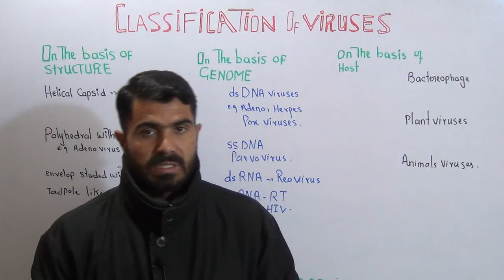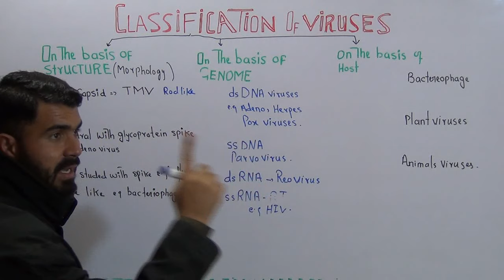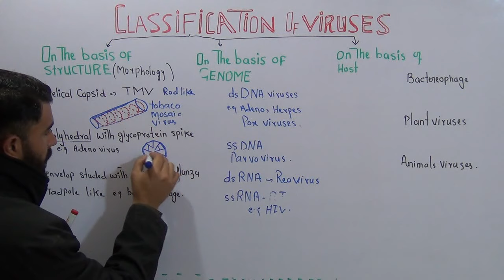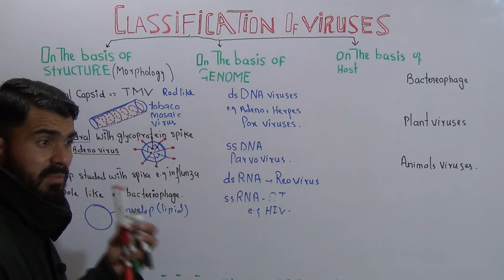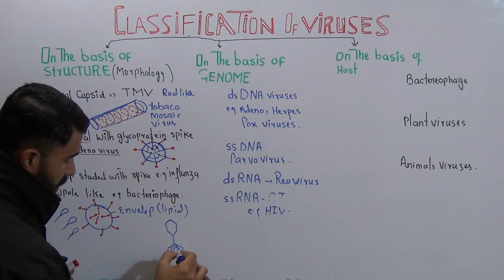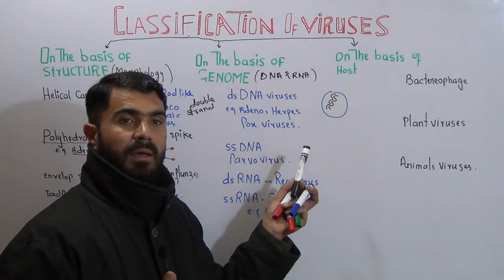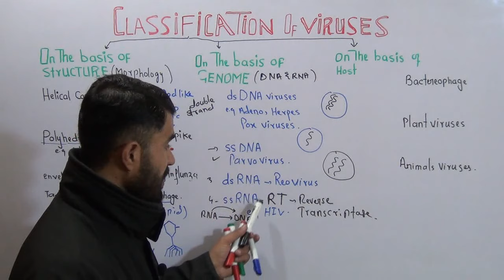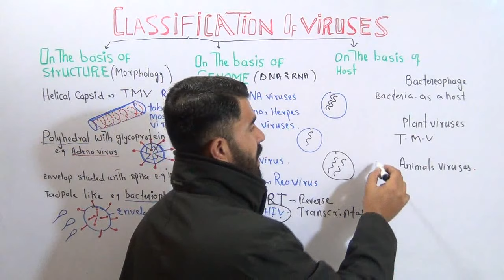Classification of viruses Lecture 4 in Urdu Hindi by DR Hadi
This is Dr Hadi Gold medalist  and Mphill Lecturer Pharmacy Department University of Balochistan Quetta Pakistan
About This Video
In this Video lecture You will learn Basic concept of Classification of viruses

More videos Chapters and Playlists Second Year biology